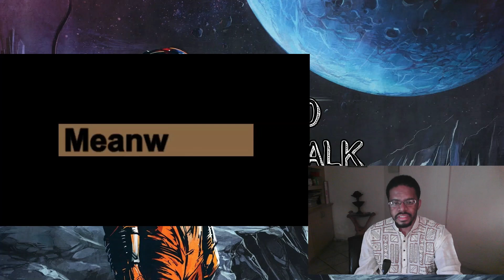Star Wars vs Warhammer 40K Episode 21: Struggle | By AFanWithTooMuchTime | REACTION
With so many stories on the surface and space, it will be hard to tell who has the upper hand in this conflict but that's just the beginning others are plotting an advantage whether they lose or win the fight.

Timestamps:
00:00:00 - Introduction
00:02:52 - Star Wars vs Warhammer 40K Episode 21: Struggle By AFanWithTooMuchTime REACTION
00:16:58 - Earlier Far Above...
00:26:31 - Later Far Below...
00:33:03 - Meanwhile...
00:44:15 - Later...
00:57:14 - Meanwhile...
01:31:06 - Meanwhile...
01:50:38 - Meanwhile...
02:04:18 - Final Thoughts

AFanWithTooMuchTime YouTube Channel: @afanwithtoomuchtime4375